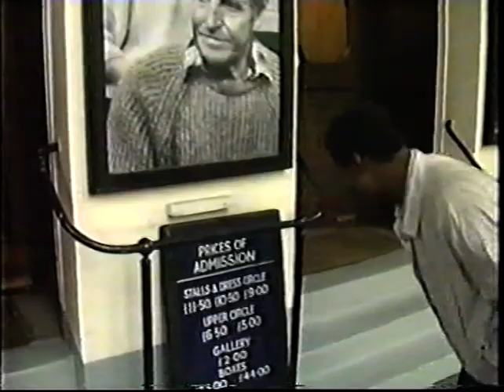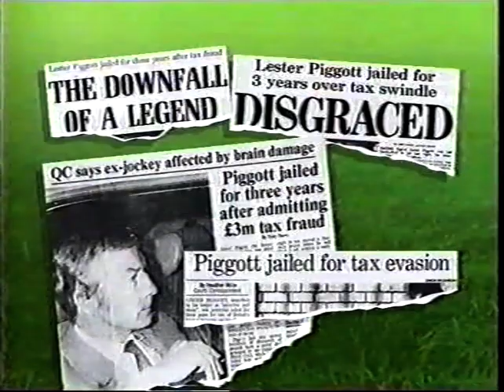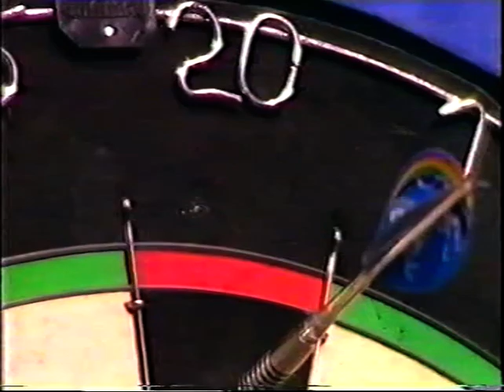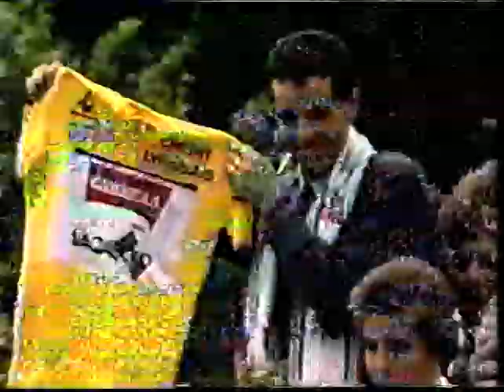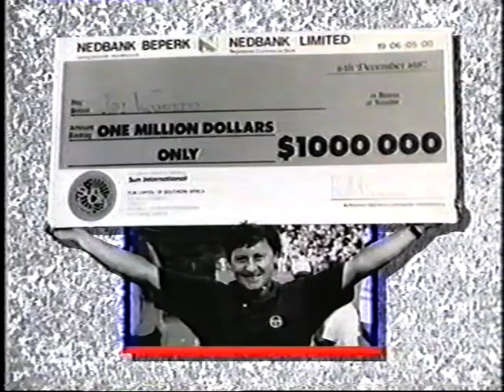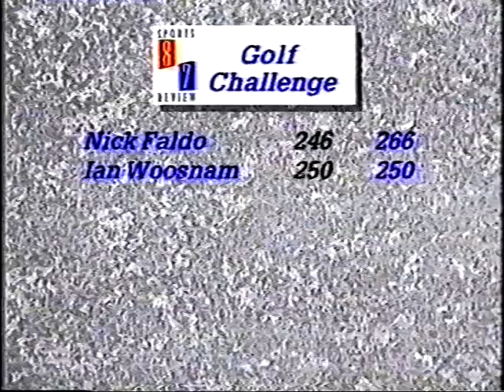BBC Sports Review of the Year 1987, Part One of Two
1987 BBC Sports Review of the Year, presented by Desmond Lynam and Steve Rider. Uploaded from a VHS recording.

Overseas Personality of the Year - Martina Navratilova, presented by Chris Evert.

Team of the Year - Ryder Cup Team, presented by Peter Alliss

Interviews - Nigel Mansell, Fatima Whitbread, Steve Cram, Frank Bruno, David Kirk, Jonjo O'Neill, Derek Bell, Steve Webster, Tony Hewitt, Steve Davis, Ian Woosnam, Nick Faldo, Eamonn Darcy, Tony Jacklin.

Stunt - Golf swing competition that went hopelessly wrong. Nick Faldo, Ian Woosnam, Frank Bruno, Nigel Mansell, Steve Cram and Laura Davies.